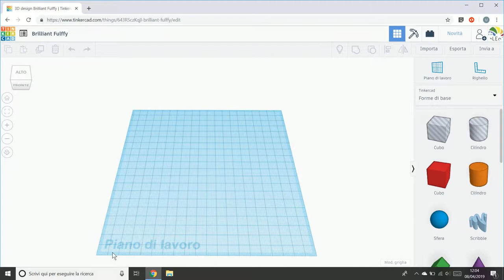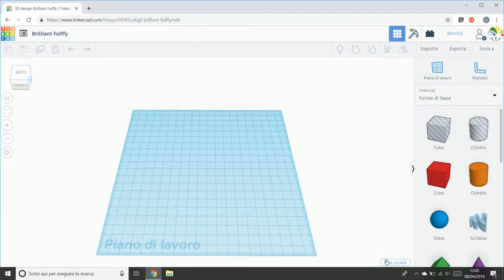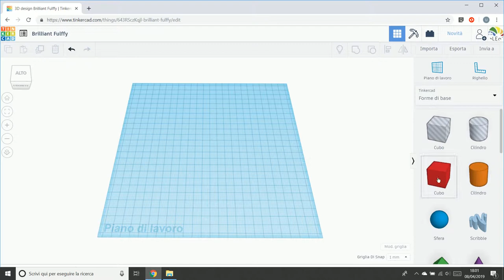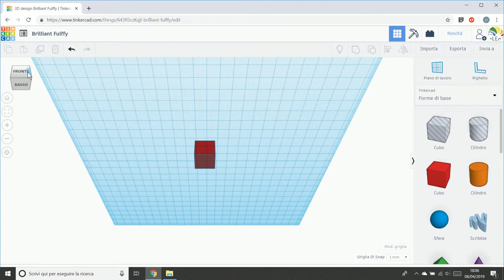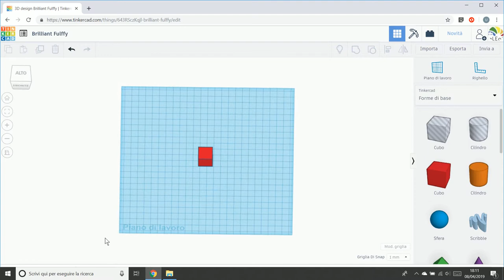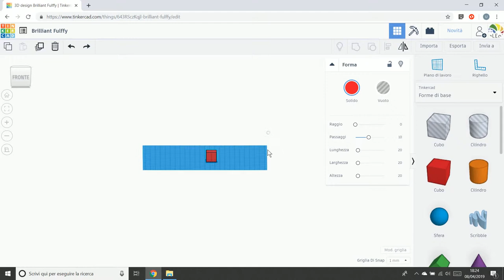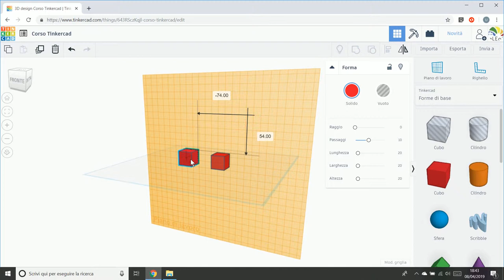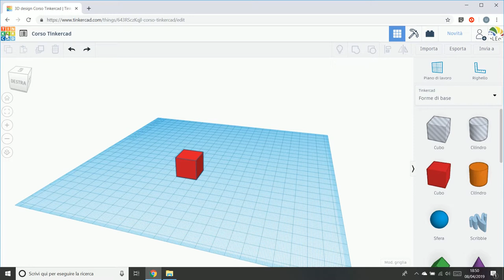3 Viste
- Il piano di lavoro
- Orbit, pan, zoom e selezione
- Il cubo di riferimento
- Le viste
- Piano di lavoro e righello
- Rinominare un progeto
- Modificare il piano di lavoro
- Griglia di snap